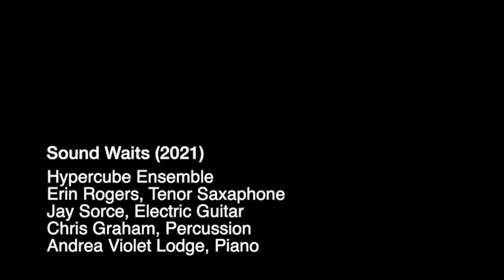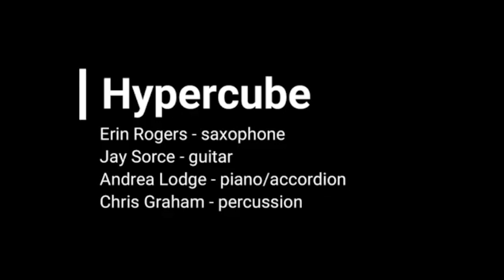Julian Green Senior Composition Recital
Julian Green, composer

Marina Kifferstein, violin
Timothy Crist, classical guitar
Jay Sehpherd, tuba
Kristen Shepherd, tenor horn

Hypercube Ensemble
   Erin Rogers, tenor saxophone
   Jay Source, electric guitar
   Chris Graham, percussion
   Andrea Violet Lodge, piano

From Once Came, Now None (2021)
    Jay Shepherd, tuba

Cherish the Space (2021)
    Marina Kifferstein, violin

limitlessly liminal (2021)
    Fixed Media

Lexicon of Desire (2021)
Forlorn Wistful Dreams (2019)

Sound Waits (2021)
    Hypercube Ensemble